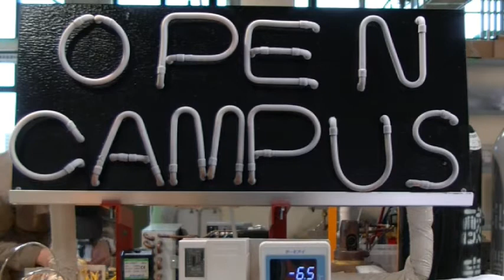県央産業技術専門校 建築設備科